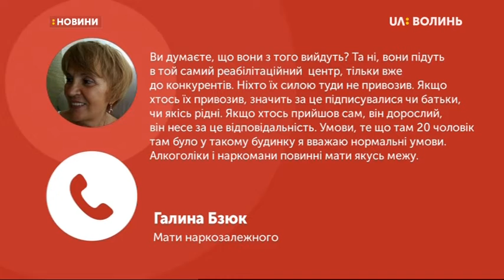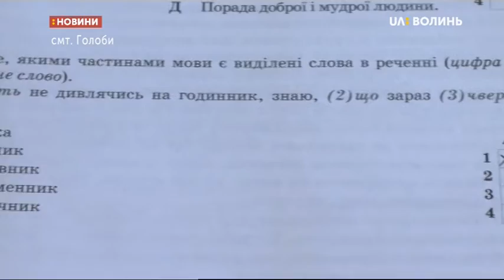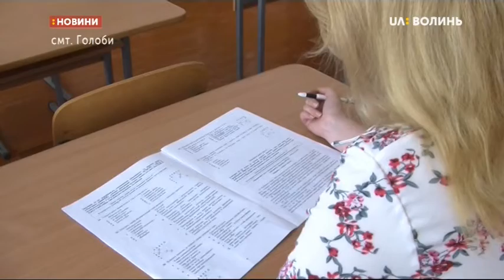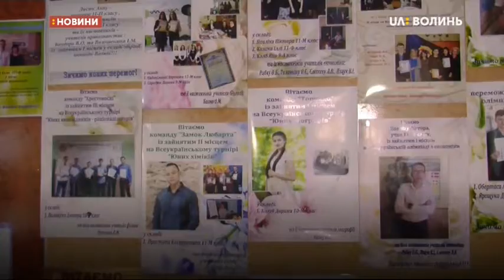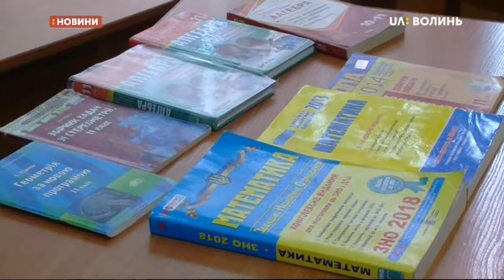24.06.2019. Новини. 19:00